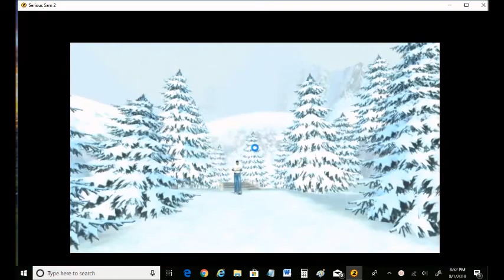Serious Sam 2 Playthrough 34: Freezepad